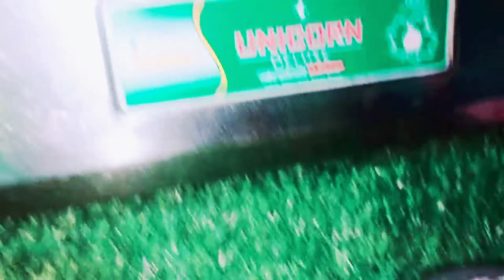ऐसे बनाएं घर पर ही टेस्टी मोमोज#youtube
नमस्कार दोस्तों मैं तारा सैनी आपका अपने यूट्यूब चैनल

आज मैंने मोमोज की रेसिपी बनाई है

मोमोज बनाने के लिए मैंने जो सामान लिया है

बड़ी का बुरादा, एक कटोरी मैदा, दो बारीक कटी प्याज हरी मिर्च बारीक कटी, फास्ट फूड मसाले का पैकेट

सबसे पहले मैंने परी के बुरादे को पानी में भिगोकर रख दिया
गरी का बुरादा खुल गया तो उसको नहीं छोड़ कर एक कटोरी में किया
यह कढ़ाई में तेल डालकर जीरा और दाने वाले धनिया का तड़का लगाया

साथ ही मैंने नमक मिर्च और मसाले का पैकेट में से मसाला डालना और 2 मिनट तक सभी मसालों को साथ ही मैंने बड़ी के बुरादे को भी डाल दिया हॉर्न मिक्स करके सबको हल्का ब्राउन कलर दिया

फिर मैंने मेहता को हल के पानी से ढूंढ कर 10 मिनट के लिए रख दिया

10 मिनट के बाद मैंने मैदा की छोटी-छोटी लोहिया बनाकर रोटियों को बेला

और चम्मच की सहायता से सभी रोगियों में मैंने मोमोस के मसाले को भर के हाथों की मदद से घुमा घुमा कर उनको मोड़ दिया

और इस तरह से सभी मोमोस स्टीम लगाने के लिए तैयार हो गए
फिर एक भगोड़े में मैंने पानी को खूब गर्म किया

और उस पर एक कपड़े को बांधकर उसके ऊपर मोमोज

 को ढक कर रख दिया

लगभग 15 मिनट में ने एसडीम लगने दी और सभी को निकालकर तेल में फ्राई कर लेगा

और फिर मैंने लाल मिर्च प्याज लहसुन की चटनी करके मोमोज को सर्व किया